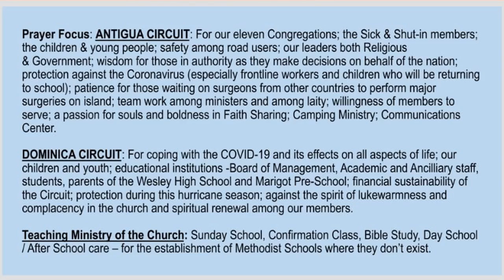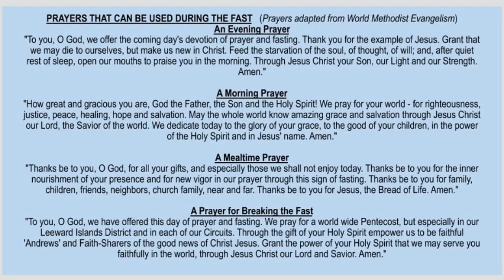Call to Prayer and Fasting for 21 Sep 2021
Day 3 - Prayer and Fasting - September 21st, 2021

See suggested songs for today's devotion in the below link